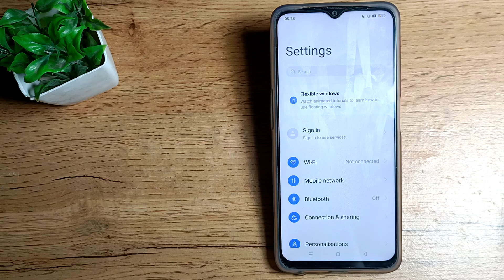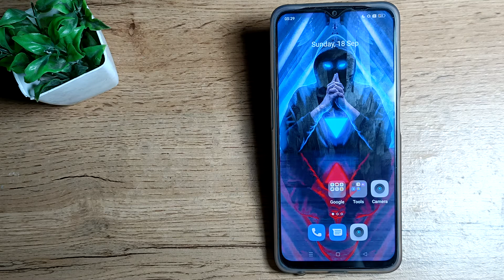How to on & off Auto rotate mode in realme c 35 , screen mobile setting